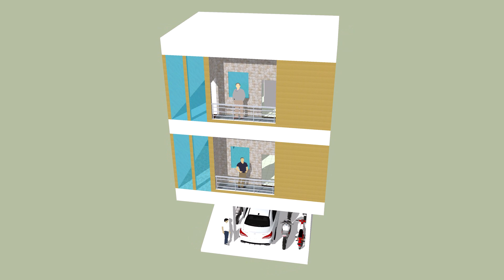P+2 RCC Structure 3D animation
P+2 RCC Structure
Architecture & RCC design by : Skyline Design Solutions Pvt. Ltd.